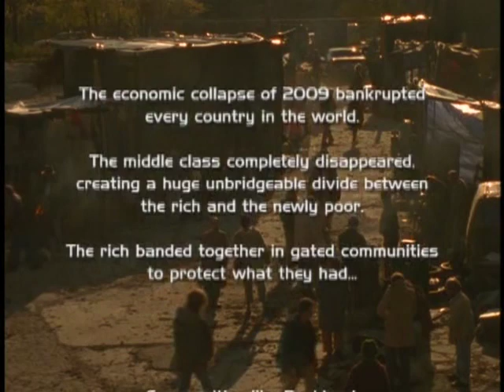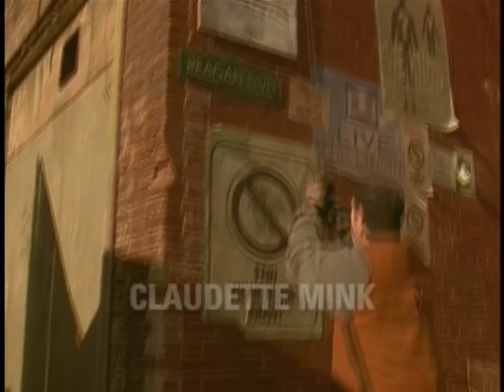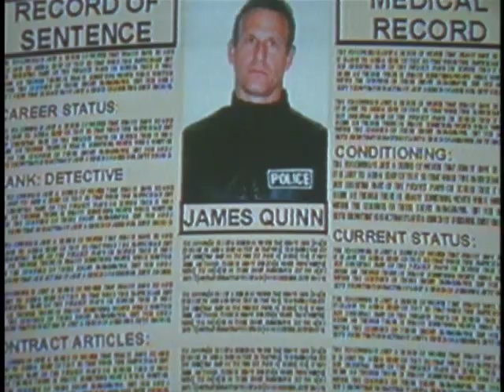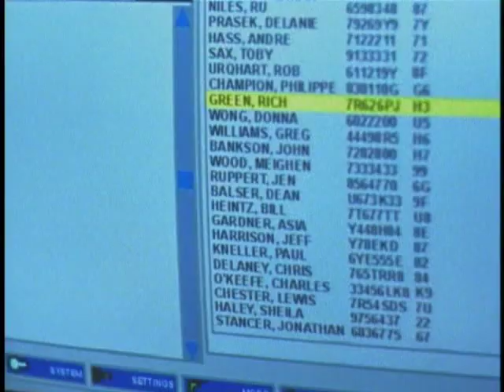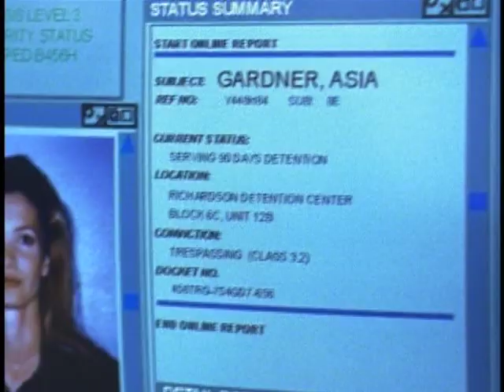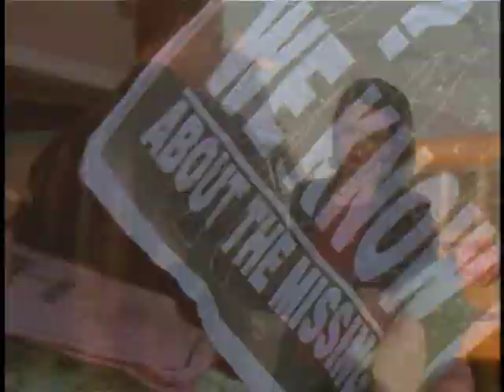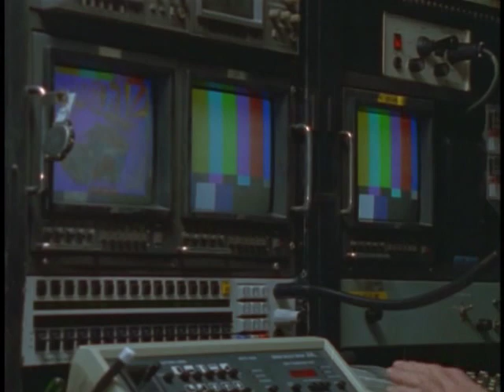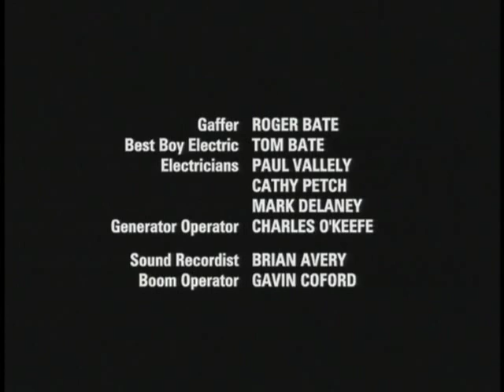Killer Deal (1999) - Full Movie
"Killer Deal"
1999 UPN Original Movie
Starring: Rick Rossovich, Claudette Mink, Ellen Dubin, and Udo Kier.

A company offers your family 10 million dollars and a free home in "Parkland" if you donate your organs, but after Sgt. Jimmy Quinn wakes up one day with a hangover and a contract, he suspects these donations may not be so voluntary.